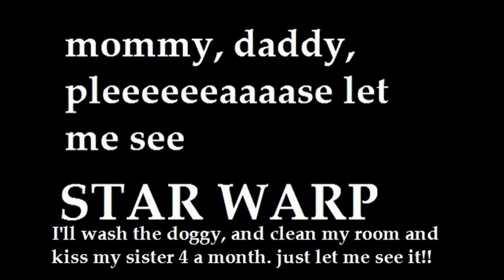let me see star warp